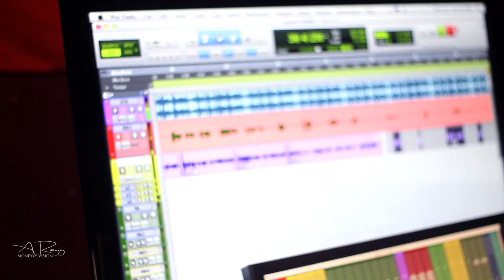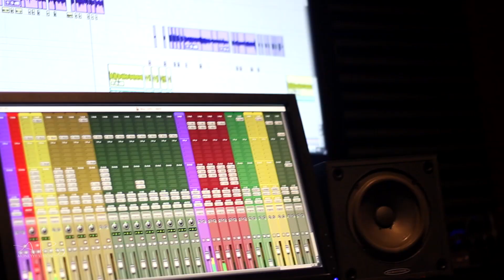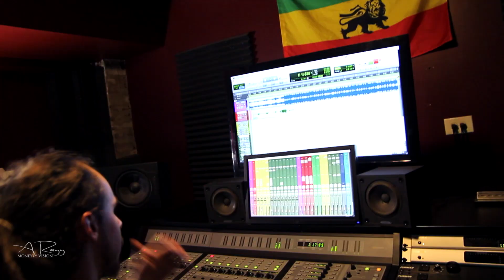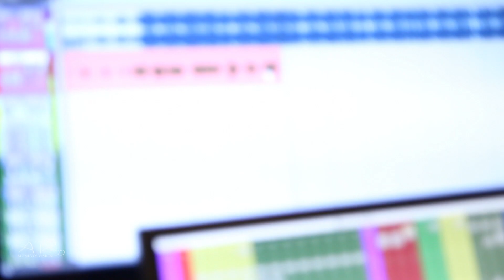Devin2xx & ChubbZz • In Studio VLOG | Filmed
ForeverXX AKA Devin 2xx & ChubbZz - In Studio Vlog - [WATCH IN HD]
Filmed By @RayyMoneyyy

Follow Devin 2xx
@MrDevin2XX -Twitter
@_Devin2xx_ - Instagram

Follow ChubbZz
@ChubbZZ__ - Twitter
@CHubbzz_ - Instagram

Follow DC (Engineer)
@MixedbyDC - Twitter

@RayyMoneyyy - Instagram/Twitter/Vine/SnapChat

Rayy Moneyyy Visions 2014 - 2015